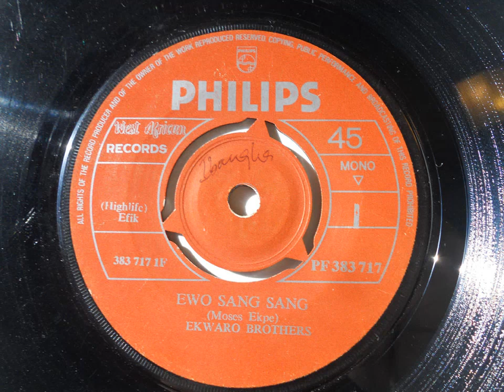Ekwaro Brothers - Ewo Sang Sang (Highlife - Efik) (Philips Pf.383717)